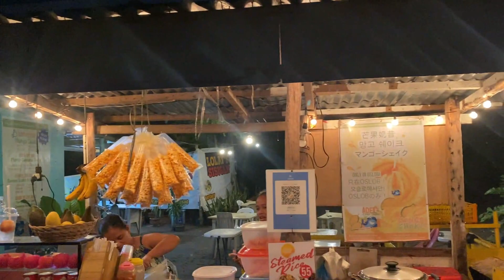vlog #16 |places to visit in Oslob, Cebu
this is how we celebrated valentines day. Lucky to experience different adventures and feel God's amazing creations with someone special.